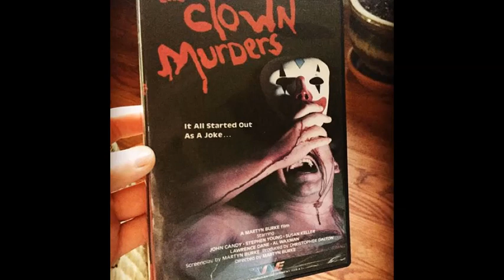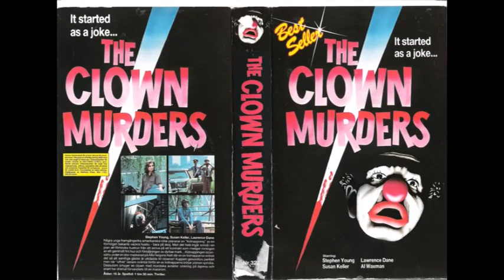The Clown Murders - Worse Canadian movie ever?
And why is John Candy in this piece of low-end dreck??